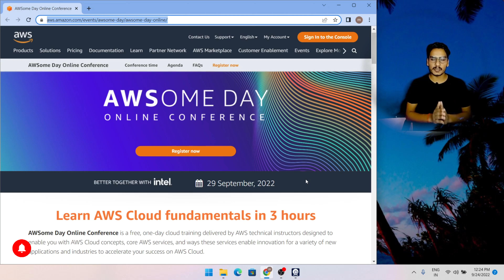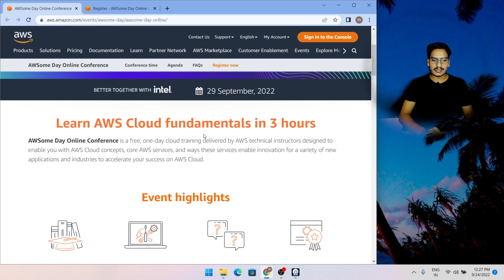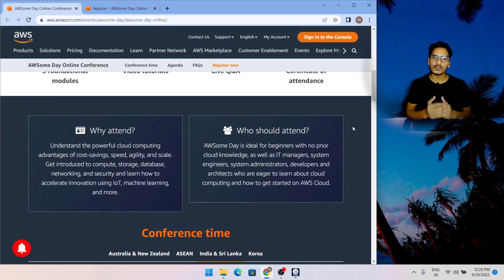AWESOME DAY CERTIFICATE - Get Free AWS Training & Certification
Thanks to here!!
Let me know if you have any query will try to response ASAP.

Registration URL